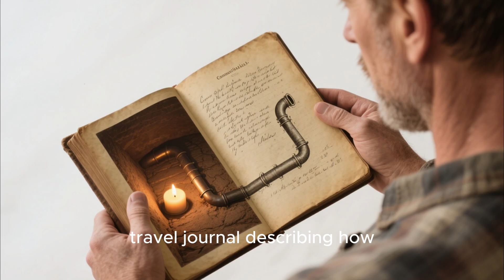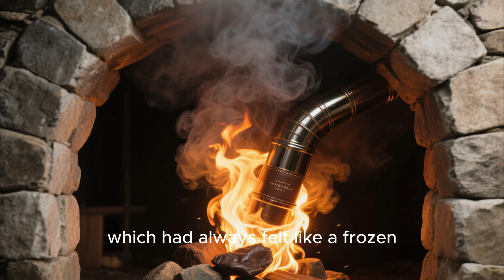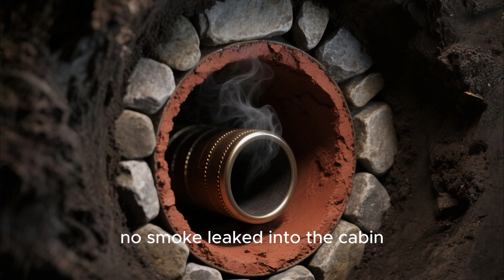Everyone Mocked His Underground Smoke-Heater — Then It Warmed His Cabin 36 Hours on One Fire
In the brutal winters of the old frontier, most settlers fought the cold with endless chopping, sleepless nights, and fires that died the moment the wood burned out. But one quiet homesteader changed everything when he built a strange underground “smoke-heater” that everyone mocked… until it warmed his cabin for 36 hours on a single fire.

This documentary-style video uncovers how Elias Turner’s buried stone flue worked, how it stored heat like a primitive thermal battery, and why this forgotten frontier technology became the secret that helped an entire valley survive winter. From clay-sealed tunnels to river-rock heat storage, this story blends engineering, history, and raw Wild West survival.

If you love frontier inventions, forgotten technology, homesteading hacks, or Wild West survival stories, this video is for you.
underground smoke heater

frontier heating system

Wild West survival inventions

buried rock heater

old settler heating method

primitive thermal battery

forgotten frontier technology

cabin heating in winter

19th-century homestead hacks

off-grid heating system

36-hour heater